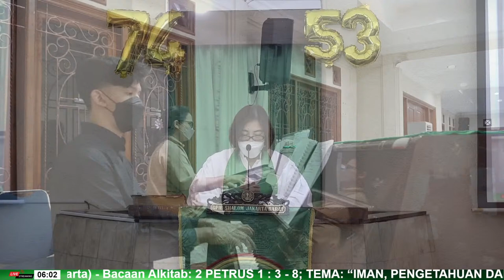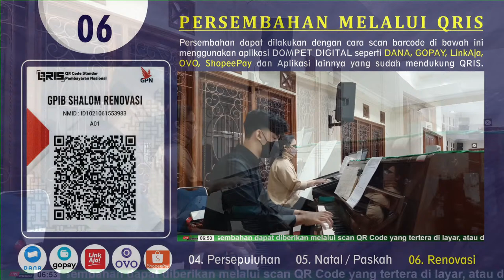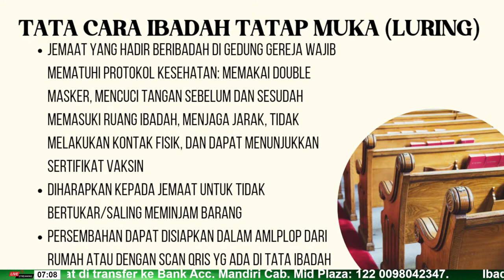[LIVE_Pkl.06:00 WIB] Ibadah Hari Minggu XXIV Sesudah Pentakosta, Minggu 20 November 2022.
Bacaan Alkitab: 2 PETRUS 1 : 3 - 8.
TEMA : "IMAN, PENGETAHUAN DALAM RUANG OFFLINE DAN ONLINE"

Presbiter bertugas:
PF :Pdt. Ny. Esterina Manusiwa, S.Th.
  (KMJ GPIB Jemaat "SANGKAKALA" Jakarta.
P1 :Pnt. Nn. Imelda V. Saneh.
P2&P3 :Pnt. Frederik Leopold Sayangbati.
P4&P6 :Dkn. Gandhi.
P7 :Dkn. Suherman Mangiri.

Pianis: -.
Organis: -.
Song Leader: -

instrumen pembukaan:
KJ 2: "Suci, Suci, Suci"
Syair: Holy, Holy, Holy, Reginald heber 1826
Terjemahan: Yamuger 1978

instrumen penutup:
GB 285: "Dalam Roh Yesus Kristus"
Syair:They'll Know We are Christian by Our Love /
 We are One in the Spirit
 berdasarkan Yohanes 13:35
Terjemahan: H.A. Pandopo 1987

Persembahan Syukur/Persepuluhan atau persembahan lainnya dapat di laksanakan dengan cara sbb:
1. Transfer ke Rekening GPIB Jemaat Shalom DKI Jakarta Bank Acc. MANDIRI
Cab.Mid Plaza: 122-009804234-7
ATAU
2. SCAN QR CODE Yang tercetak dalam Tata Ibadah/pembatas Alkitab QRIS yang telah dibagikan atau yang tampil di screen monitor TV
ATAU
3. Di masukan dalam amplop yang sudah disiapkan, lalu di tulis:
Persembahan Syukur/Persepuluhan atau persembahan lainnya dalam Ibadah Hari Minggu XXIV Sesudah Pentakosta, Minggu 20 November 2022.
Kemudian akan dibawa dan diberikan ke gereja pada saat ibadah kembali dilaksanakan di Gereja GPIB Jemaat Shalom DKI Jakarta.

Majelis Jemaat GPIB Shalom mengucapkan Terimakasih atas Persembahan Warga Jemaat atau Simpatisan untuk menunjang pelayanan, kesaksian dan persekutuan di GPIB Jemaat Shalom di DKI Jakarta.

Daftar Lagu LIVE06:
KJ 2 : 1,2 "Suci, Suci, Suci"

KJ 5 : 1,4 "Tuhan Allah, NamaMu"
Syair: Grosser Gott, wir loben dich, Ignaz Franz 1768
Menurut: Te Deum laudamus, awal abad ke-5
Terjemahan: H. A. Pandopo/J. M. Malessy 1975/83

KJ 23 : 1,2   “Ya Allah Bapa”

KJ 34 : 1,2 "Di Salib Yesus Di Kalvari"
Syair: Down at the Cross/Glory to His Name, Elisha A. Hoffman 1878
Terjemahan: Yamuger 1978

KJ  48  "Kemuliaan bagi Bapa"
Syair: Gloria Patri, abad ke-4/Ehr sei dem Vater, liturgi Jerman 1557

KJ 474 “KEPADAMU PUJI-PUJIAN”
Syair: The decet laus, tradisi Gereja
Terjemahan: H. A. Pandopo 1982

KK 560 : 1,2 "Tuhan Memanggilmu"
Syair: Our Best, Salathiel C. Kirk 1912
Terjemahan: Ferdinand Suleeman 1989
Lagu dan aransemen: Grant Colfax Tullar 1912

GB 283 : 1,2 "Kita Menaburkan Biji Kebenaran"
Syair: Sowing in the Morning/Bringing in the Sheaves, Knowles Shaw (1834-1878)
Terjemahan: Lembaga Literatur Baptis (LLB)

GB 285 : 1,3 "Dalam Roh Yesus Kristus"
 berdasarkan Yohanes 13:35

(TMS - JATI - JONAS - HEZKY)